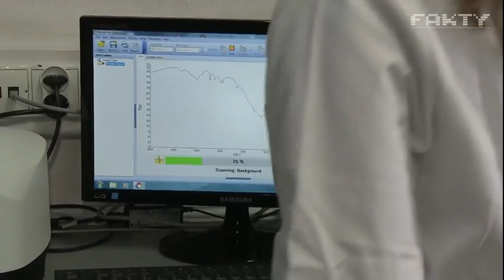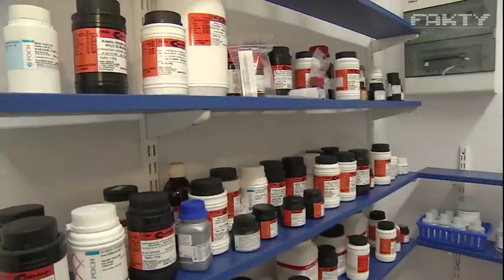Polska badaczka podpisała kontrakt Jej perowskity2